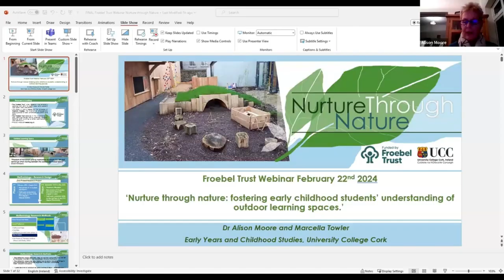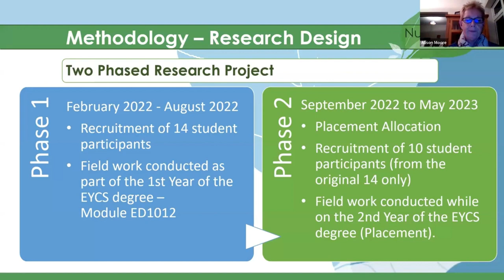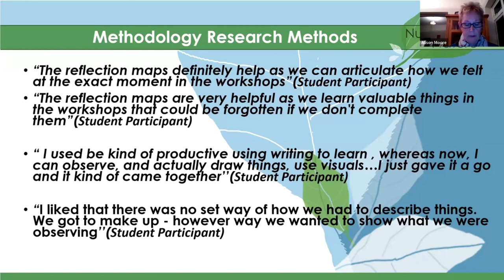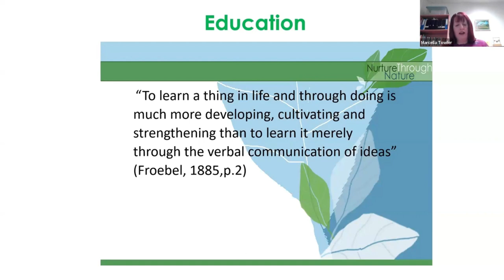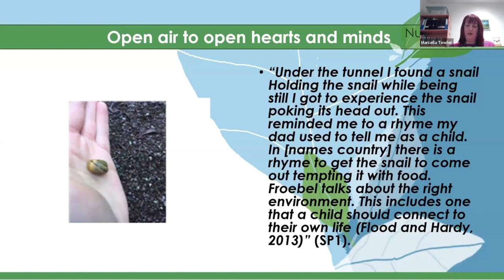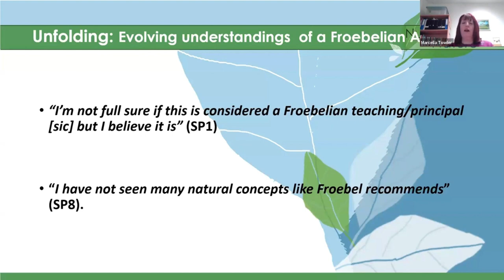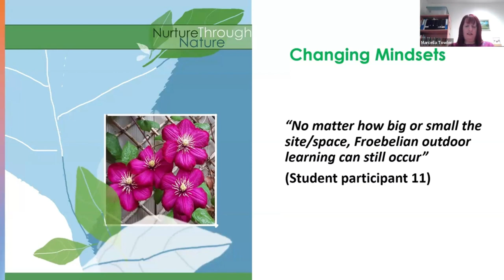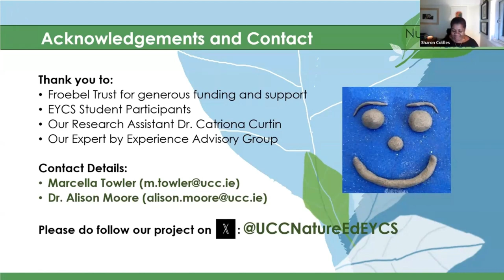FT Nurture through nature webinar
This webinar with Dr Alison Moore and Marcella Towler shares new research about how Early Childhood students can develop their understandings of outdoor learning spaces.